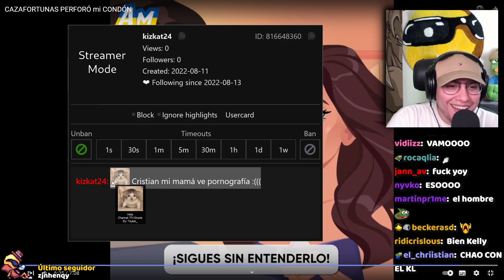Cristian mi mamá ve p0rnografía :(((